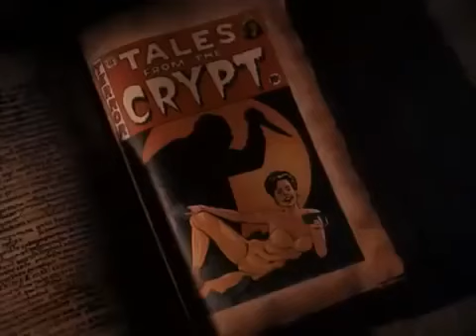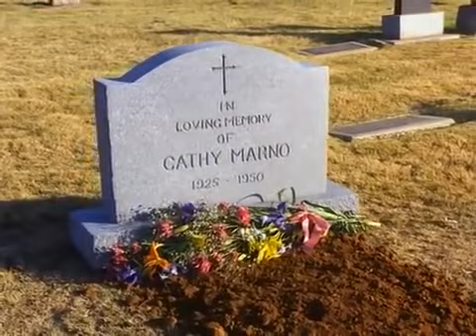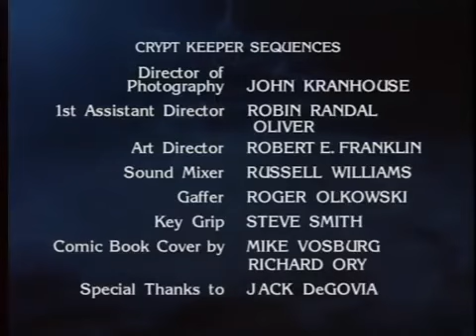Tales from the Crypt Dead Right S02E01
Tales from the Cryp